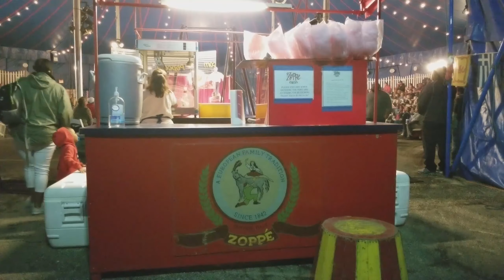Multi Shot Video Production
Using multi shots in production